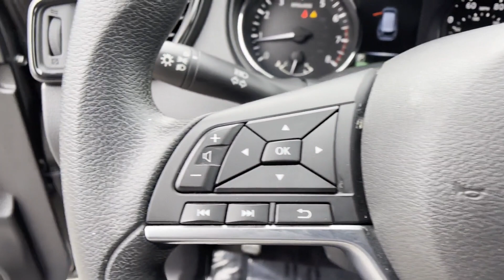Used 2017 Nissan Rogue S Alexandria, Ft. Washington, Springfield, Arlington, Fairfax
2017 Nissan Rogue S JN8AT2MV0HW012580 Video

This 2017 Nissan Rogue S JN8AT2MV0HW012580 is full of phenomenal features such as: